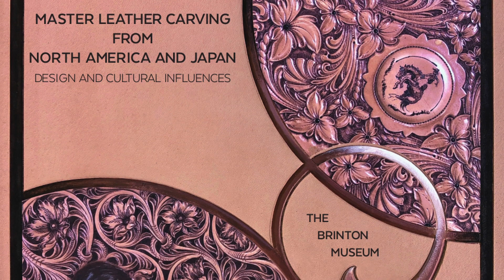Master Leather Carving from North America and Japan - Design and Cultural Influences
On exhibit at The Brinton Museum May 12 through September 5, 2022

For several generations “Western” American saddle makers and leather carvers have influenced leatherwork in Japan. Japanese craftsmen, in the leather trade, have adopted carving styles, tools and processes familiar to American leatherworkers and fused them with their own cultural sensibilities. Master leather carvers from Japan and other nations in the Far Eastern Pacific Rim are now, in turn, influencing carving in North America. The Brinton Museum exhibition will focus on the qualities and characteristics that define the work of leather artisans from two distinctly different cultures separated by the Pacific Ocean. It will explore the design, layout, carving, tooling and some construction methods used in the leather trade.

By gathering fine examples of hand-tooled leatherwork from a select group of Master Leather Artisans, we hope to give the public a greater understanding of the approach both cultures use in the creation of fine leather items. In the comparison of floral tooling patterns, carving techniques, design and tool preferences, we can get a sense of the artist’s influences, as well as his or her creative contribution to each design. The beautifully crafted panels and leather items executed by these Master Carvers will inspire those who view the work, and give insight into this reciprocity and exchange of ideas and methods.

Video: Takashi Katsumura